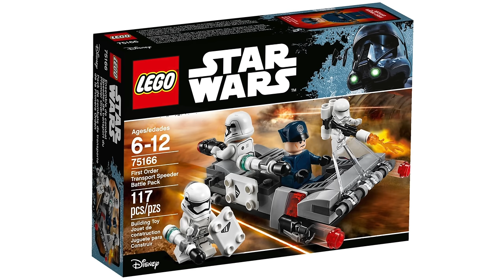LEGO Worst To First | ALL LEGO Star Wars The Force Awakens Sets!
MandRproductions counts down ALL LEGO Star Wars The Force Awakens sets from WORST to FIRST! The Force Awakens line from LEGO has some amazing sets such as the 75105 Millennium Falcon, 75104 Kylo Ren's Command Shuttle, & 75102 Poe's X-Wing Starfighter! But which set is the best?

FAQ

Q: What was your first LEGO set?
A: The 7119 Twin-Pod Cloud Car.

A: I have been collecting LEGO (Mostly Star Wars) since about 2002!

Q: What is your favorite LEGO set?
A: My favorite LEGO set is the LEGO Star Wars 10212 UCS Imperial Shuttle!

A: 20. (As of 2017)

A: Florida

COMMENTER RULES

1. No profanity.

2. No bullying.

3. No spam and/or self promotion please.